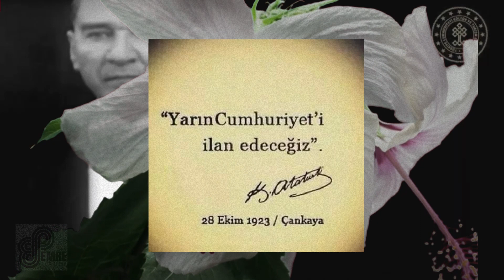Barış Manço - 2023 (Kayaların Oğlu)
2023 (Kayaların Oğlu) - Şarkı Sözleri (Lyrics)

1923`ün ılık bir ekim sabahında
Kayaların toprağa dikine saplandığı yerde doğdum
Toprak anayla kaya babanın oğluyum ben
Toprak anam sevgi dolu, bereket dolu
Toprak anam sessiz, ama toprak anam dopdolu
Toprak anam toprak anam Anadolu

Babamsa sağı solu belli olmaz
Bir gürledimi yer yerinden oynar
Göğsünde çatırdamalar olurmuş
Onun için derdi, onun için sayısız irili ufaklı
Kaya parçaları vardır bu topraklarda
Ve sen benim oğlum
Ve sen kayaların oğlu
Bu taşı toprağı bir arada tutacaksın

Kolay değil kayaların oğlu olmak
Kuzeyden esen rüzgara
Güneyden gelen kavurucu sıcağa
Karşı koruyacaksın onları
Kolay değil, kolay değil
Kayaların oğlu olmak

2023`ün ılık bir ekim sabahında
Bacaklarımda hafif bir uyuşma ile uyandım
Ve sankı yüz yıllık ulu bir çınar gibi
Kök salmaya başladım o sabah
Ve ilk kez sağımda solumda asırlardır
Durmakta olan diğer çınarları farkettim
Doğudan hafif bir seher yeli yükseldi
Ve asırlık çınarlar beni de aralarına aldılar
Ve 2023`ün ılık bir ekim sabahında
Yeni bir kayaların oğlunun doğuşunu
Beraberce seyre koyulduk...

Söz-Müzik-Yorumlayan: Barış Manço
Emre Plak

Müzik sektöründe saygın bir kuruluş olan EMRE GRAFSON MÜZİK A.Ş. 1970 yılından bugüne siz müzik severlere hizmet vermeye devam etmektedir.

Günümüzde arşivini dijital platforma taşıyarak hızla büyümeye devam eden Emre Müzik; Sibel CAN , Ebru GÜNDEŞ, Serdar ORTAÇ, Rafet EL ROMAN , Funda ARAR , Ferhat GÖÇER , Yusuf GÜNEY gibi sanatçıları da kadrosuna ekleyerek dev bir kuruluş halini almıştır.

45 yılı aşkın süredir Türk Müzik sektöründe saygın bir kuruluş olan Emre Müzik sizlere yepyeni albümlerle hizmet vermeye devam ediyor. Müzik severlerimizin desteğiylede nice yılları hedefliyoruz!

Barış MANÇO , İbrahim TATLISES ,Moğollar, Zeki MÜREN , Cem KARACA ,Tanju OKAN , Ajda PEKKAN , Aşkın Nur YENGİ ,Ümit BESEN ,Edip AKBAYRAM Emre Müzik Grafson müzik arşivinin değerli sanatçılarındandır.